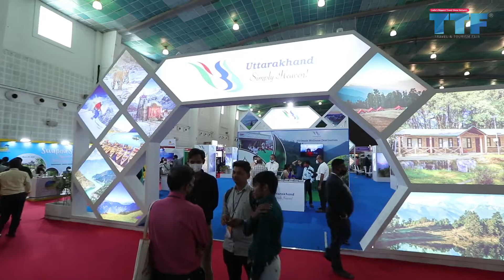Travel is bouncing back at TTF Ahmedabad